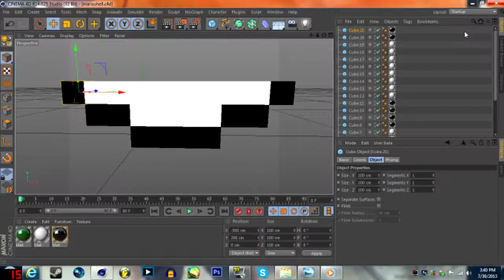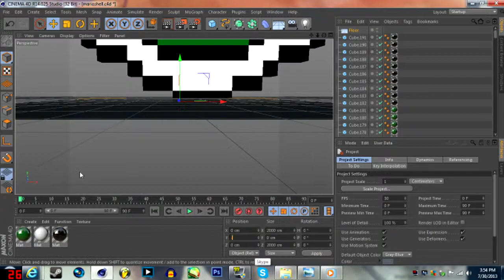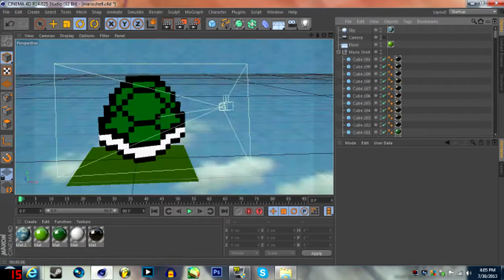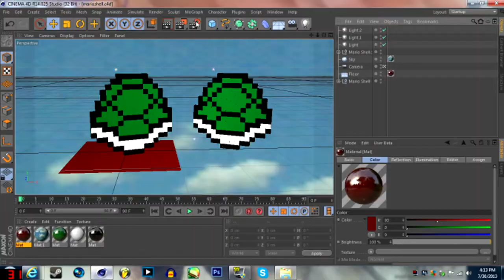Cinema 4D Speed Modeling Episode 16: Koopa Shell from the Mario Series